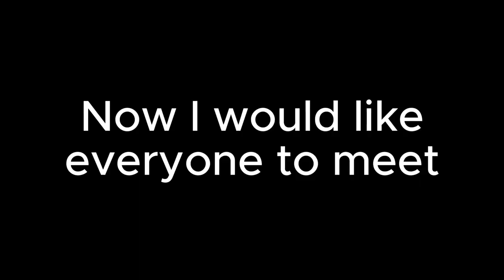Apex but we are the most Toxic Duo to play with!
You do not wanna queue up with Microwang and I.

:D